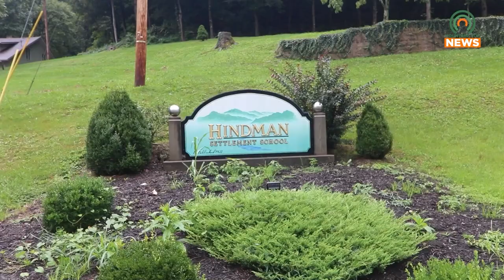Dumplin's & Dancin' is Returning to Hindman November 8-10, 2024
Dumplin's & Dancin' will be returning to the Hindman Settlement School November 8-10, 2024.